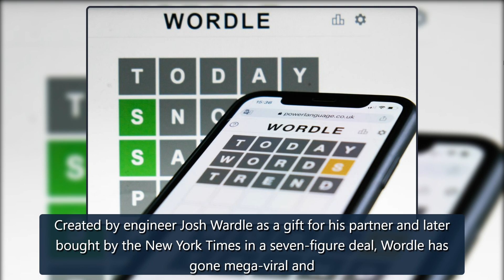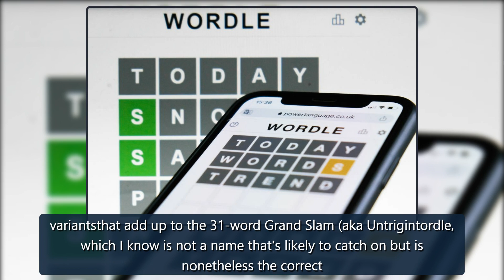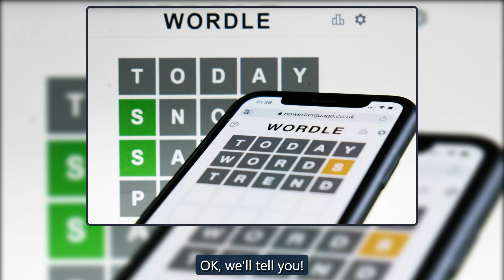'Wordle' word today: Here's the answer for March 29 - Entertainment